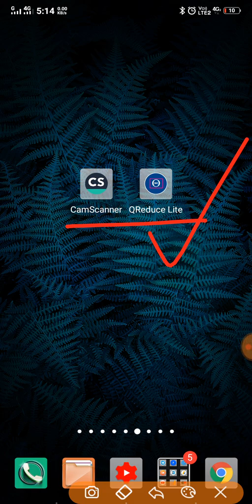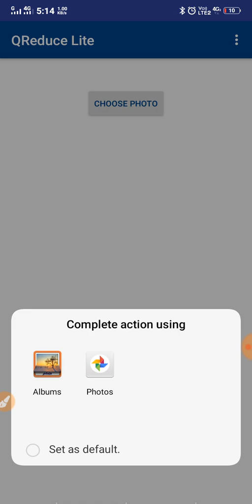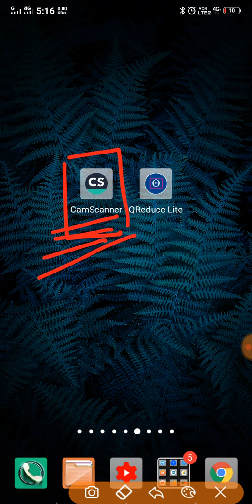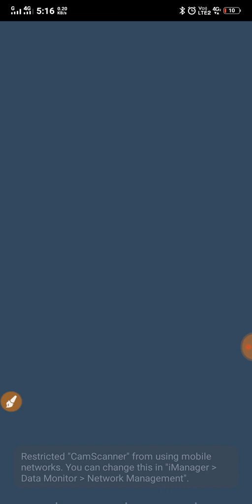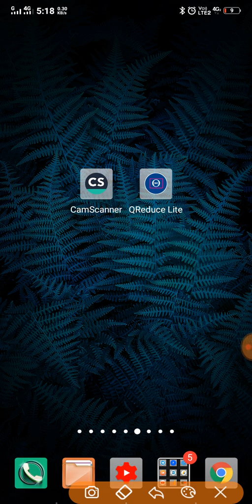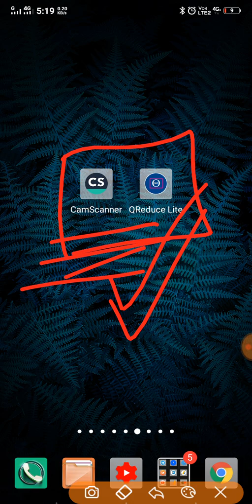How to Resize Photo | JPG to PDF Easy Way |Reduce Photo Size From Mobile |Compressed Photo Size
Mobile se Online Kaise kare
Compressed Photo Size
Reduce Photo
Photo Resize
How to Online Foem From Mobile
resize image
android app to resize photos for printing
resize photo app
resize files
resize Photo
resize image android
css mobile resize

App Link